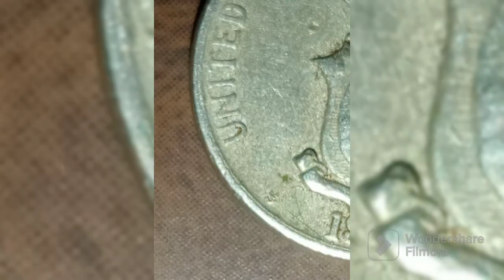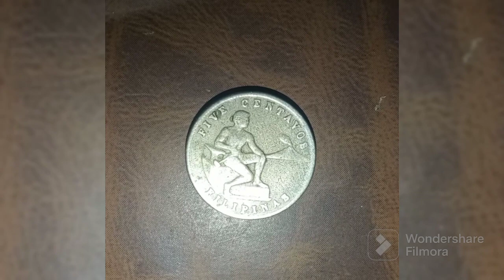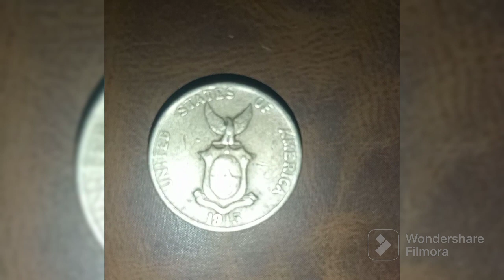5 Centavos Coin 1945 Philippines